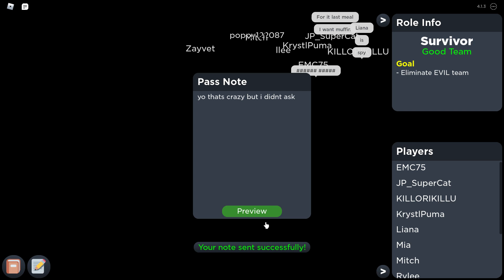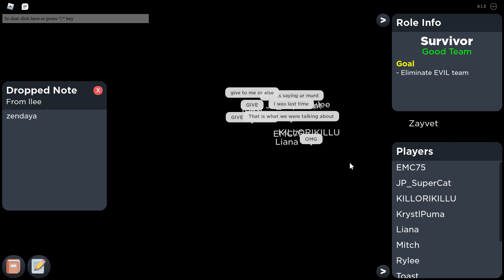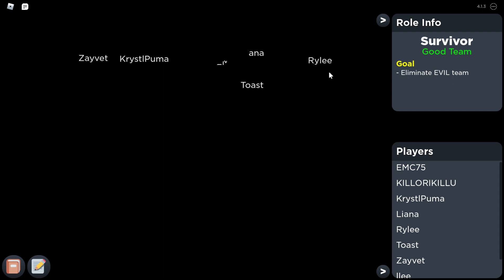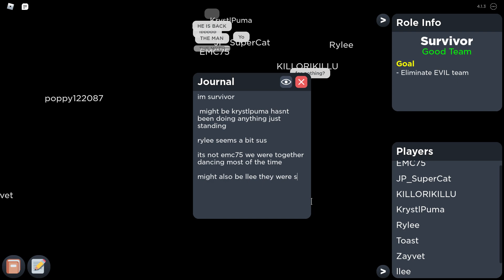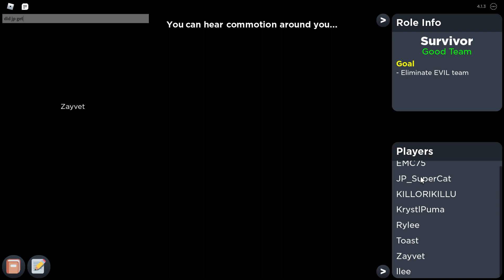Fun In Flicker!